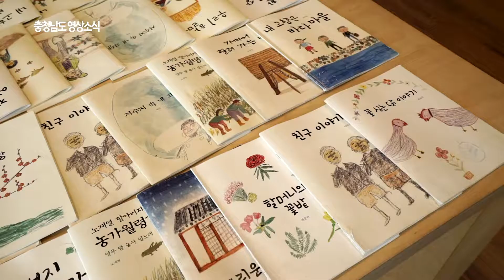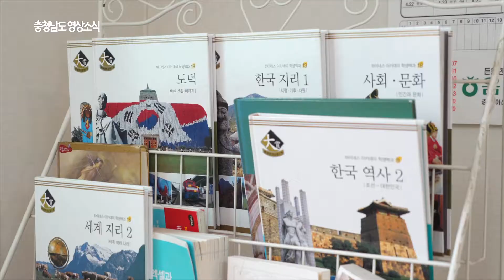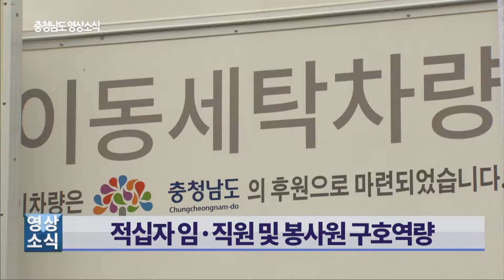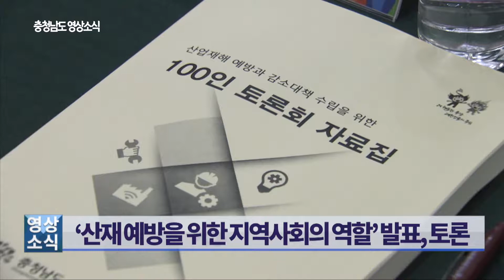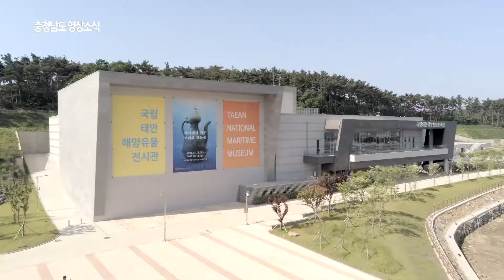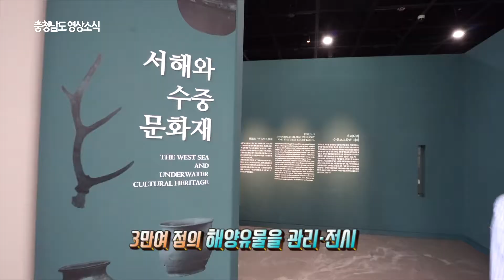충청남도 영상소식 23회차 불교공뉴스 TV